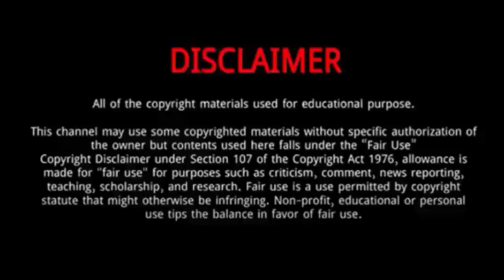Louis Oosthuizen || 7 Things You Need To Know About Louis Oosthuizen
Louis Oosthuizen is a South African professional golfer.
His early career was supported financially for three years by the foundation of fellow South African golfer Ernie Els.
He won numerous amateur titles before turning professional in 2002 at the age of 19.
He has finished runner-up in all four major championships: the 2012 Masters Tournament, the 2015 and 2021 U.S. Open, the 2015 Open Championship, and the PGA Championship in 2017 and 2021.

Louis Oosthuizen
Louis Oosthuizen